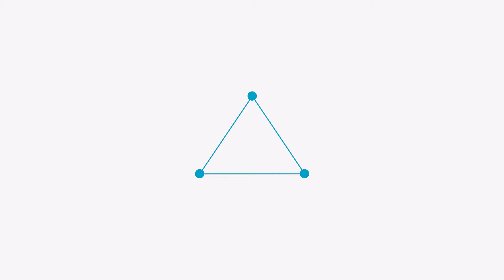[전속 가격인하] 3억원대 퇴촌면생활권 다자녀 키우며 특례입학 혜택을 누릴수 있는 가족하우스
살기좋고 교통편리한 퇴촌에 자리잡은 숲세권  패밀리주택. 주변 빌라들과 달리 독립된 주택으로 전용주차 2~3대, 관리걱정없는 휴식공간 앞마당이 있습니다. 소형주택이지만 방이 무려 방 4개, 화장실 3개, 거실 2개 그리고 넉넉한 수납공간까지 다자녀 키우기 최적화된 도심 속 패밀리주택입니다.

매물문의 연락처  :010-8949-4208(왕부동산)

퇴촌 왕부동산에서 의뢰한 주택 매물입니다. 왕부동산의 더 많은 매물은 에서 확인하세요.

□매물정보
매물번호: 489호
거래형태 : 매매 (협의후입주)
매물주소: 경기도 광주시 퇴촌면 관음리(상세주소는 매도자 요청으로 생략)
총면적 : 251㎡ (75.9평)
건평 : 126㎡ (38.1평)
지목 : 대지,도로
용도지역 : 계획관리지역
구조 : 조적조
층수 : 2층
건축연도 : 2015년 1월 15일
내부 : 방4. 화장실3.
수도/난방 : 상수도, 도시가스
특징 :
      편리한 퇴촌면 시가 생활권에 인접해 있으며
      빌라촌 안쪽 숲세권을 갖은 패밀리주택
      진출입이 편리한 전용 주차공간 접근성 굿!
      다자녀, 부모 부양 세대에 적합한 내부 구조
      퇴촌시내권 저렴한 매매가 가족하우스

접근성 :
      퇴촌면 생활권 7분
      잠실 30분

매매가 : 3억6천 (24.10 기존가 3억7천5백만원에서 1천5백 인하)

업체명:왕부동산(퇴촌)
대표:왕주성
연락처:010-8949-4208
등록번호:가118-2969
주소:경기도 광주시 퇴촌면 관음리 천진암로 703